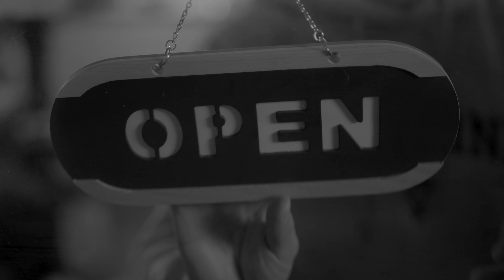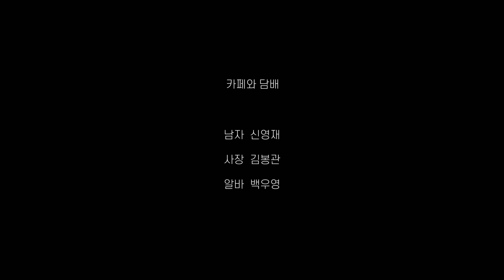[인디영화 Korean Indie film] 카페와 담배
카페에서 담배를 태우기 시작하는 남자. 그에게 어떤 사연이 있는 걸까?

tadofilm 제작 영화

감독 이현지 이건욱 (리브라더스)